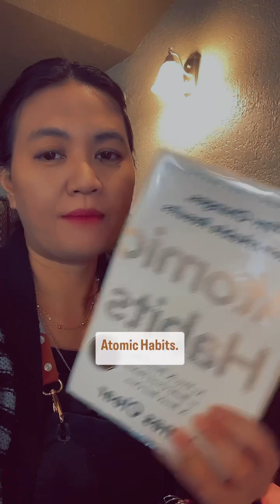How I manage my time as a full time restaurant business owner and running online business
Hustling in the restaurant, serving delicious dishes with a side of entrepreneurial spirit! 💼

When things quiet down, I'm all about maximizing every moment – whether it's creating content for my digital business or fine-tuning the dining experience.

It's all about time management and valuing every minute! ⏱️💻 If I can do it, you can too! Let's chase those dreams together! 💪 FoodServer EntrepreneurLife DigitalBusiness"